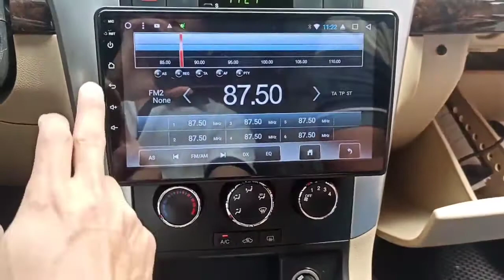Màn hình giải trí không giới hạn DVD Android cho Captiva